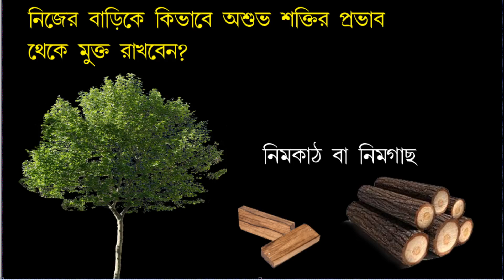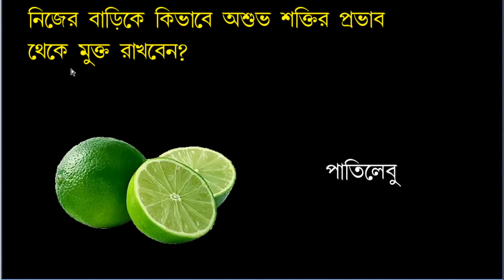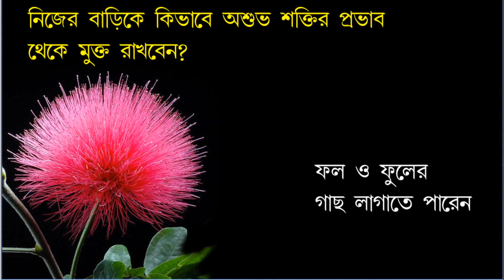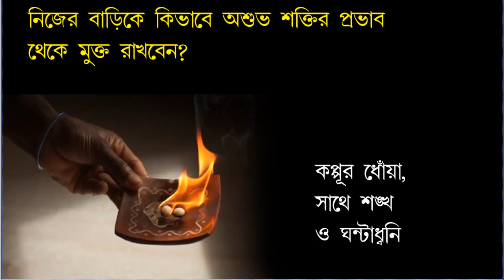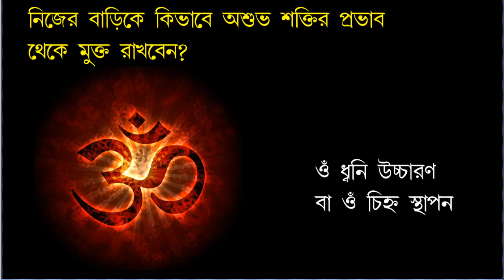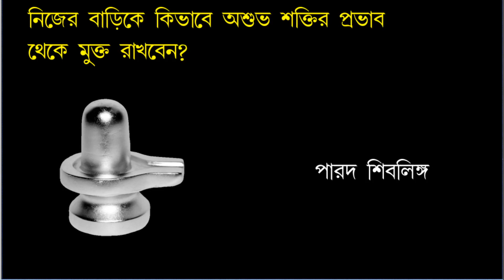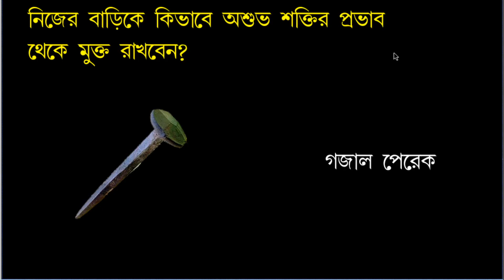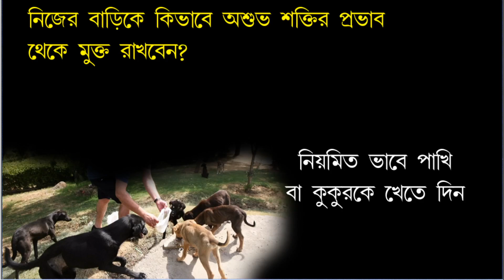Kala Jadu 7।। নিজের বাড়িকে কালা জাদুর প্রভাব থেকে মুক্ত রাখুন।। Santanu Dey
শান্তনু শাস্ত্রী, 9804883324, 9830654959 ( M.Sc. in Physics, M.A. in Education, B.Ed., Gold Medalist Astrologer, Writer, Copyright Owner of 3 New Branches of Astrology) বর্তমান যুগের একজন খ্যাতনামা প্রগতিশীল জ্যোতিষ গবেষক  ও শিক্ষক।

1. Zero level Astrology
2. Zero Point One Level Astrology
3. Basics of Prediction
4. Prediction of Education
5. Prediction of Famous Person
6 Prediction of Foreign Tour
7. Prediction of Love
8. Prediction of Marriage and Match Making
9. Prediction of Extra Marital Affair
10. Prediction of Addiction to Sex
11. Depression
12. Combinations of Accident
13. Disease
14. Issue and Child
15. Retrograde Planets
16. Rich Man
17. Dasha Prediction
18. Palmistry
19. Concept of Overlapping
20. Medical Astrology
21. Transit
22. Special Events
23. Profession
24. Financial Astrology
25. Remedy